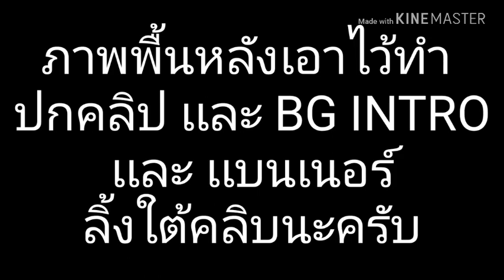เเจกภาพพื้นหลังสวยๆ หายากมั้งนะ ลิ้งใต้คลิบ